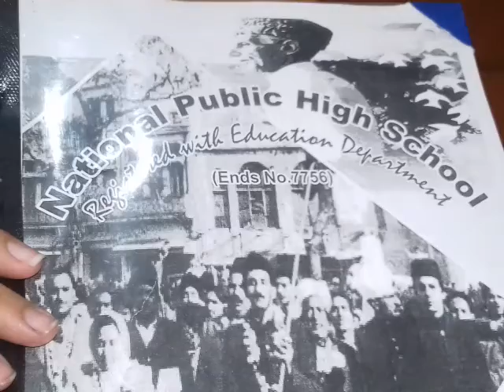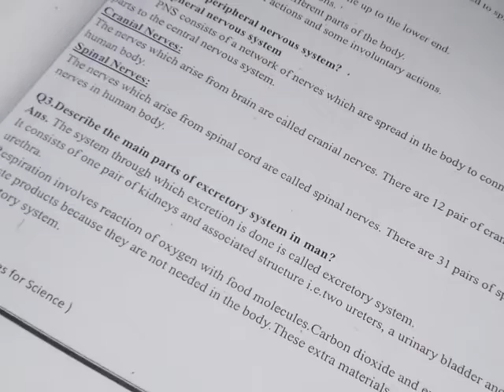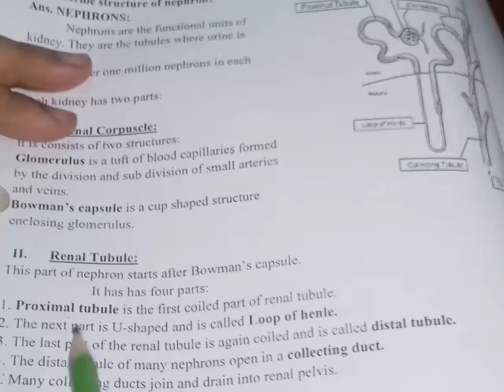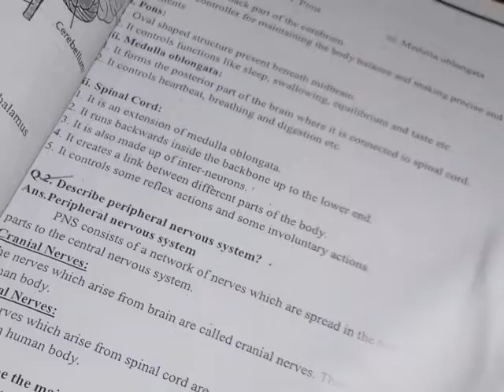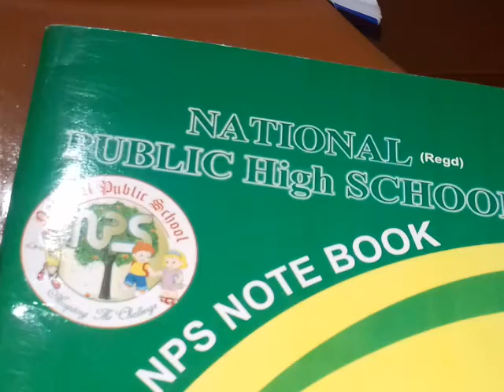Class 8 PTB Science Chapter 1 Last Lecture